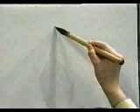APRENDE A ESCRIBIR ESTE KANJI QUE ES UNO DE LOS MAS COMUNES 💥 | GAMBATEANDO - Japones Para Todos